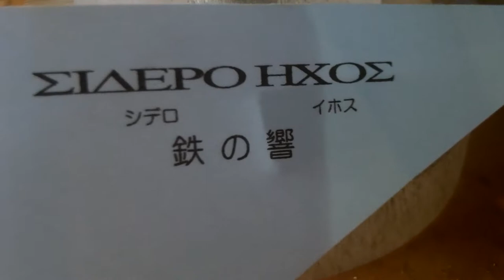Art in Japan Sound Sculpture, by Kazuo Harada Travel